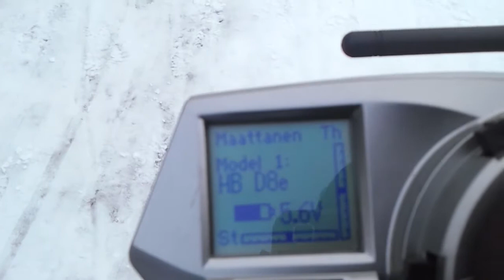Hot Bodies D8e - Winter Cruising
Just a quick look to my HB D8e at winter. Grip was little lost... :D
But i got some good slides.